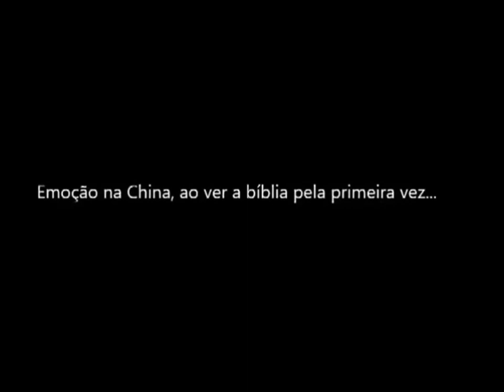Cristãos chineses comemoram a chegada de Bíblias onde antes era proibido tê la.